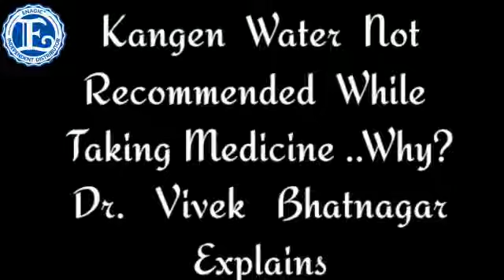DR. VIVEK BHATNAGAR - KANGEN WATER NOT RECOMMENDED WHILE TAKING ALOPATHY MEDICINES